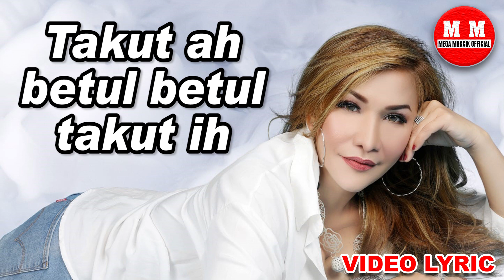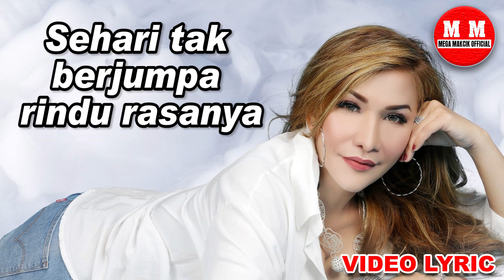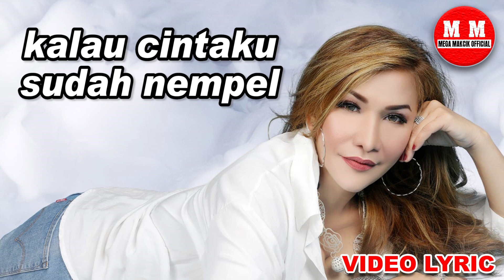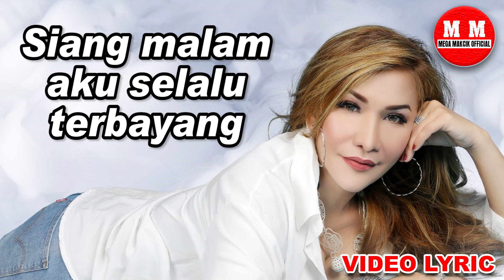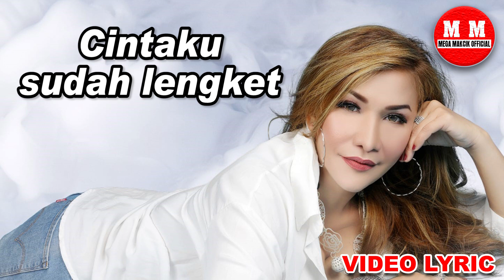Mega Makcik Lengket ( Video Lyrics Official )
Song Artist :  Mega Makcik
Cipt :  Fanus donda
mixing,Arr Jkt Madii utama &Jo Zainal
Label :  Mega Makcik Official
Prudeser :  Mega Makcik